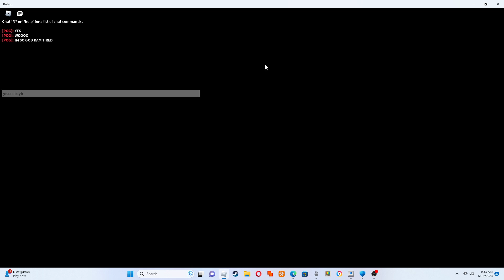roblox I GOT THE GO OUTSIDE BADGE in DUMMYS VS NOOBS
if your wondering how i did it i just ran like CRAZY and spamed mads behind me also FOCUS ON TANKS AND ARTILLERY PLATFROMS mostly on tanks